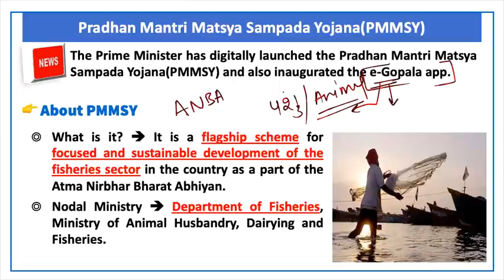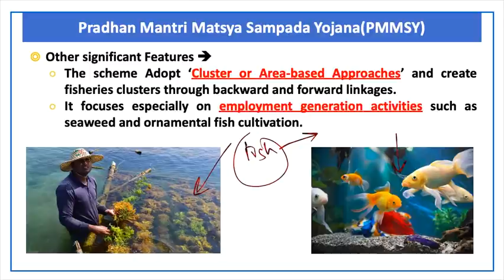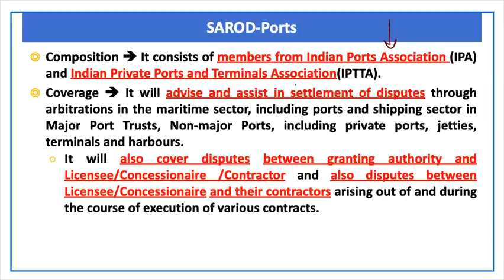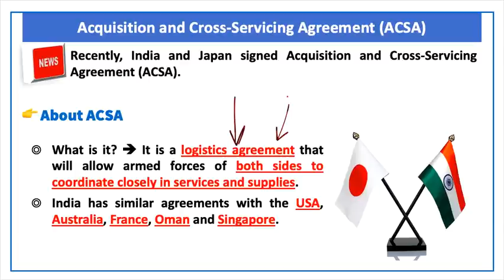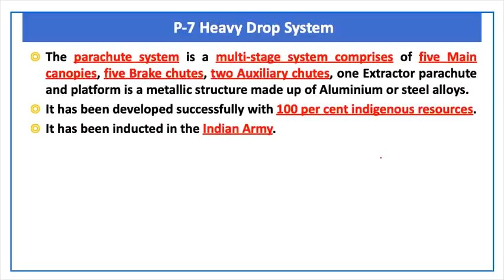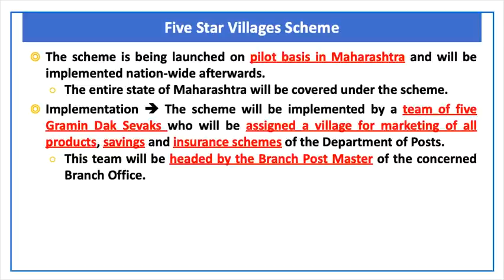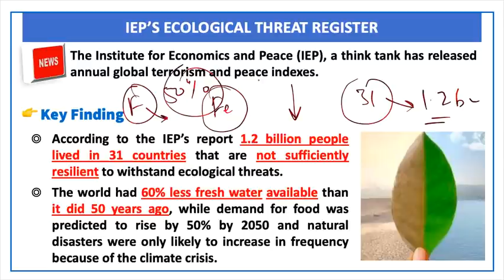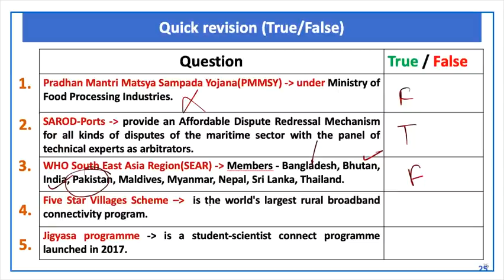13 September, 2020 Prelim Booster News Discussion